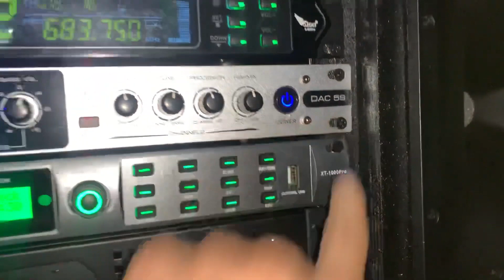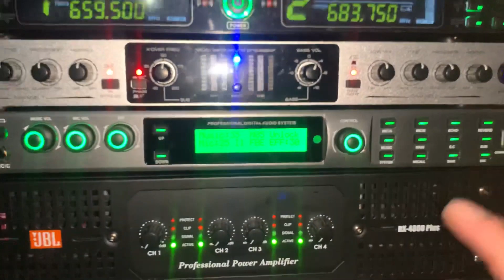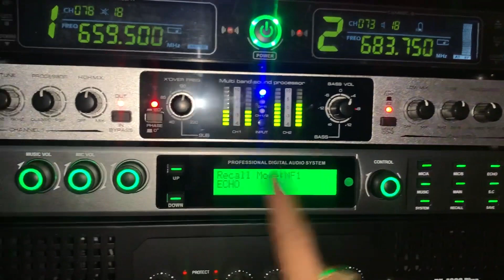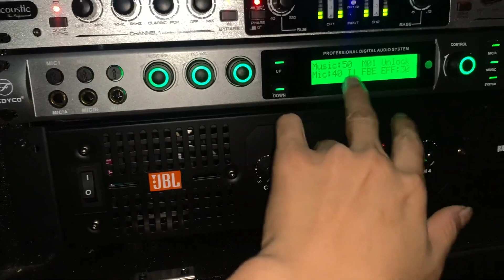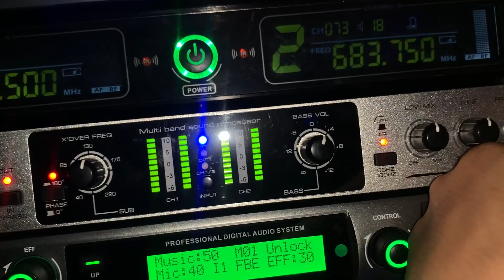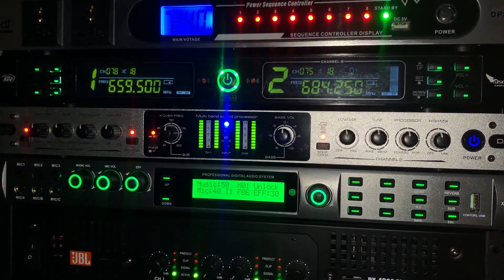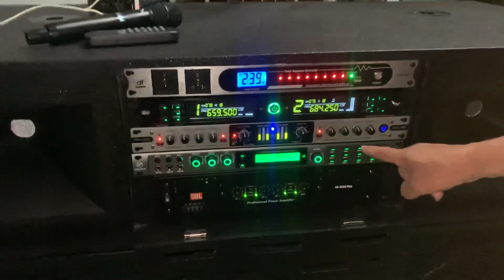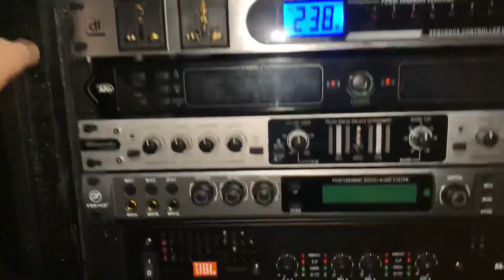Hướng Dẫn Sử Dụng Loa Kéo Điện Công Suất Khủng NT 1504 COMBO 39 Triệu Sao Cho Chuẩn Nhất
Hướng dẫn khách hàng sử dụng Loa Kéo Điện 3 bass công suất khủng ✅ | NT 1504 combo 39 triệu sao cho đúng và chuẩn nhất